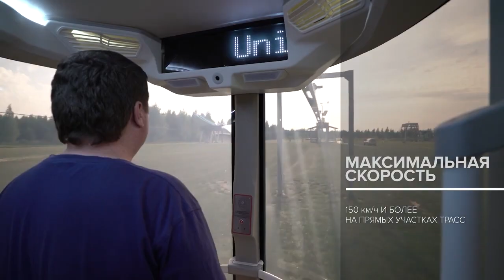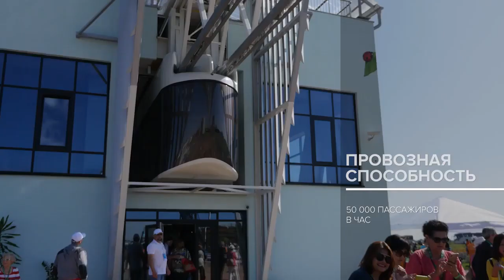Сравнение SkyWay и трамвая